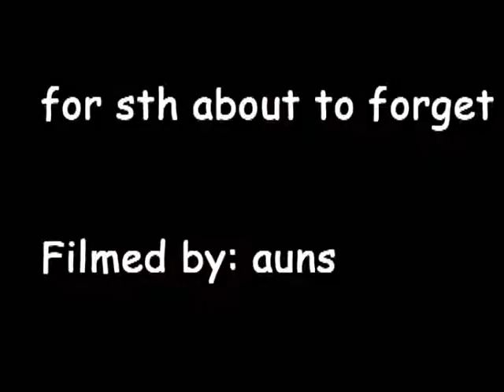偶尔腐败一下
纯粹的录
备忘的录
后面的游戏很好玩
可惜只能4个人玩